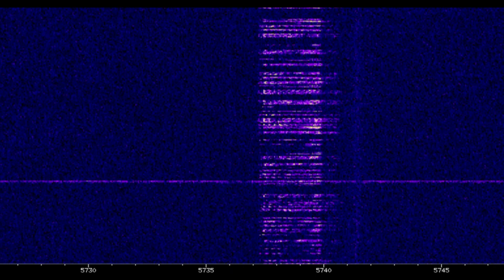E11 Oblique Secret Intelegent Number Station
this stream was broadcasted on ICOM-ic7300

RAM 32GB

Hardware
2.5GHz 28‑core Intel Xeon W processor, Turbo Boost up to 4.4GHz
1.5TB (12x128GB) of DDR4 ECC memory
8TB SSD storage
Accessory Kit

Software
macOS

OBS
SLOBS
Makerpro
Vmix Live